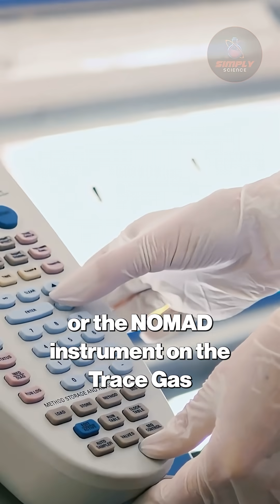3I/Atlas Chemistry Unveiled! 3I/ATLAS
3I/Atlas Chemistry Unveiled!

Witness the cosmic breakthrough of the 3I/Atlas Mars flyby on October 3rd, 2025, unlocking secrets of interstellar chemistry! This rare interstellar comet’s close pass at 0.2 AU from Mars offered a once-in-a-generation chance to probe the building blocks of life. Simply Science dives into how Mars’ orbiting lab—featuring NASA’s Mars Reconnaissance Orbiter, ESA’s Mars Express, and the Trace Gas Orbiter—turned this flyby into a scientific goldmine. The HiRISE camera captured potential fragments of 3I/Atlas’ nucleus, while OMEGA and NOMAD spectrometers sniffed out its chemical makeup. Could this comet’s ice hold clues to alien water or life’s origins? Dr. Nicolas Thomas, CaSSIS camera lead, explains how these tools analyzed the comet’s coma for unique chemical fingerprints. This wasn’t just a flyby; it was a chemical autopsy of a visitor from another star system, testing theories of planet formation. Perfect for space nerds and curious minds! What’s your take on this cosmic puzzle?